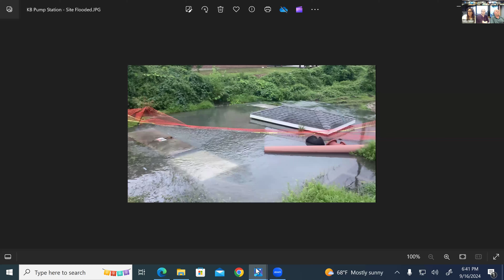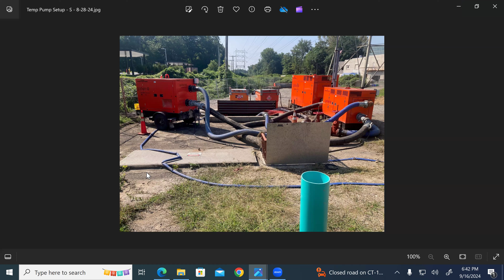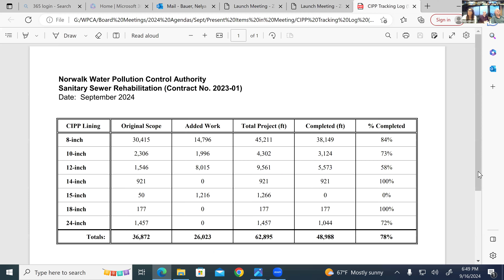Water Pollution Control Authority 09-16-2024